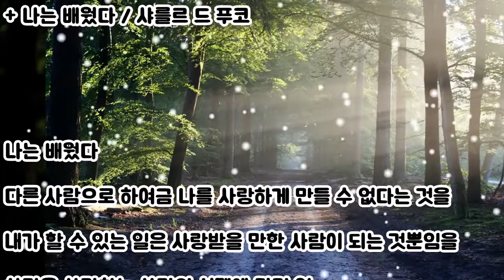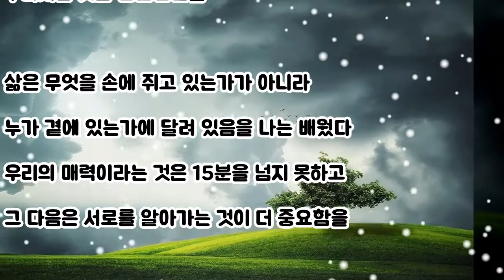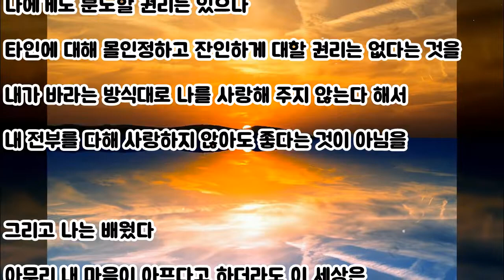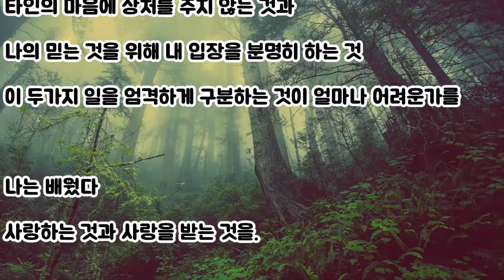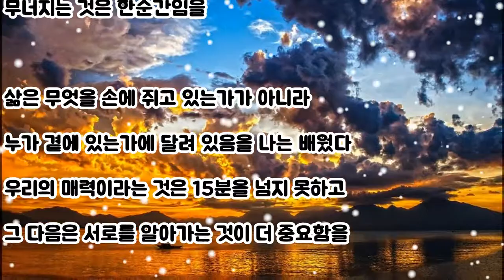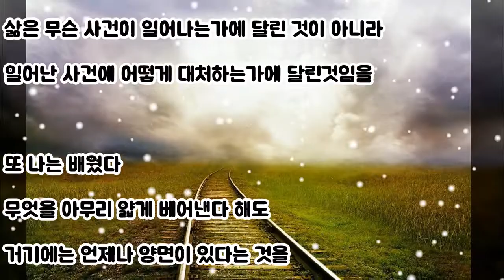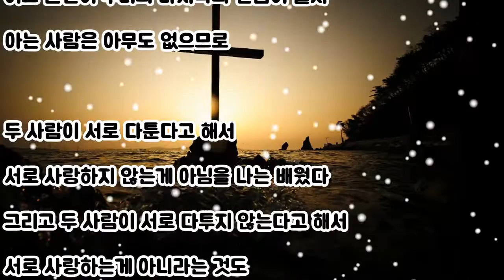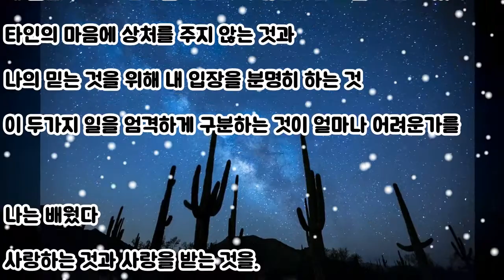좋은시, + 나는 배웠다 / 샤를르 드 푸코, 내인생 가장 느낌 오는 시, 이런 감동적인 시는 없었다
좋은시
+ 나는 배웠다 / 샤를르 드 푸코

시낭독 - 나는 배웠다 / 샤를르 드 푸코
★낭독시, 좋은글, 좋은시, 힐링음악★,
가슴에 스며오는 감동적인시,
내인생 가장 느낌 오는 시,
이런 감동적인 시는 없었다

나는 배웠다
다른 사람으로 하여금 나를 사랑하게 만들 수 없다는 것을
내가 할 수 있는 일은 사랑받을 만한 사람이 되는 것뿐임을
사랑은 사랑하는 사람의 선택에 달린 일
나는 배웠다
내가 아무리 마음을 쏟아 다른사람을 돌보아도
그들은 때로 보답도 반응도 하지 않는다는 것을
신뢰를 쌓는데는 여러해가 걸려도
무너지는 것은 한순간임을
삶은 무엇을 손에 쥐고 있는가가 아니라
누가 곁에 있는가에 달려 있음을 나는 배웠다
우리의 매력이라는 것은 15분을 넘지 못하고
그 다음은 서로를 알아가는 것이 더 중요함을
다른 사람의 최대치에 나 자신을 비교하기보다는
내 자신의 최대치에 나를 비교해야 한다는 것을 나는 배웠다
삶은 무슨 사건이 일어나는가에 달린 것이 아니라
일어난 사건에 어떻게 대처하는가에 달린것임을
또 나는 배웠다
무엇을 아무리 얇게 베어낸다 해도
거기에는 언제나 양면이 있다는 것을
그리고 내가 원하는 사람이 되는 데는
오랜 시간이 걸린다는 것을
사랑하는 사람에게는 언제나
사랑의 말을 남겨놓아야 함을 나는 배웠다
어느 순간이 우리의 마지막의 만남이 될지
아는 사람은 아무도 없으므로
두 사람이 서로 다툰다고 해서
서로 사랑하지 않는게 아님을 나는 배웠다
그리고 두 사람이 서로 다투지 않는다고 해서
서로 사랑하는게 아니라는 것도
두 사람이 한 가지 사물을 바라보면서도
보는 것은 완전히 다를 수 있음을
나는 배웠다
나에게도 분노할 권리는 있으나
타인에 대해 몰인정하고 잔인하게 대할 권리는 없다는 것을
내가 바라는 방식대로 나를 사랑해 주지 않는다 해서
내 전부를 다해 사랑하지 않아도 좋다는 것이 아님을
그리고 나는 배웠다
아무리 내 마음이 아프다고 하더라도 이 세상은
내 슬픔 때문에 운행을 중단하지 않는다는 것을 나는 배웠다
타인의 마음에 상처를 주지 않는 것과
나의 믿는 것을 위해 내 입장을 분명히 하는 것
이 두가지 일을 엄격하게 구분하는 것이 얼마나 어려운가를
나는 배웠다
사랑하는 것과 사랑을 받는 것을.